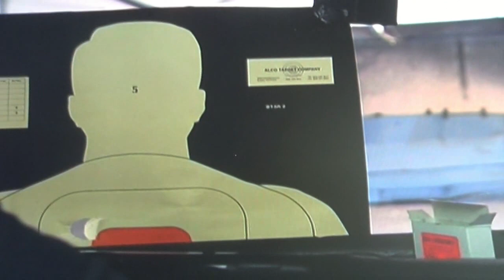Jackass: The Movie - Riot Control Test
Knoxville gets shot.